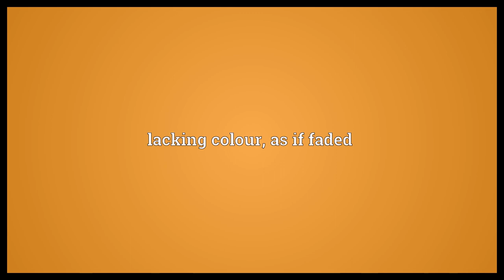Washed-out Meaning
Video shows what washed-out means. lacking colour, as if faded. tired, jaded and lacking animation.  Washed-out Meaning. How to pronounce, definition audio dictionary. How to say washed-out. Powered by MaryTTS, Wiktionary